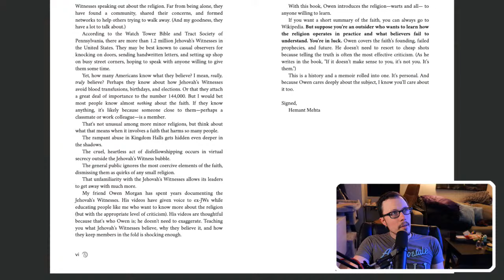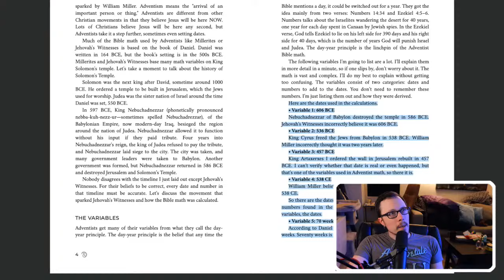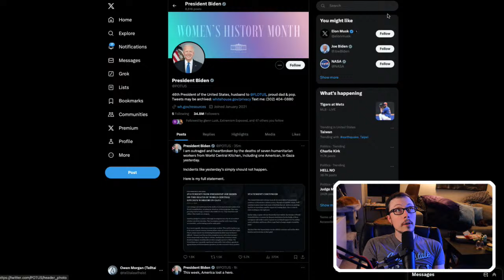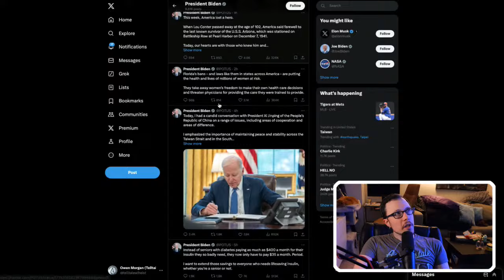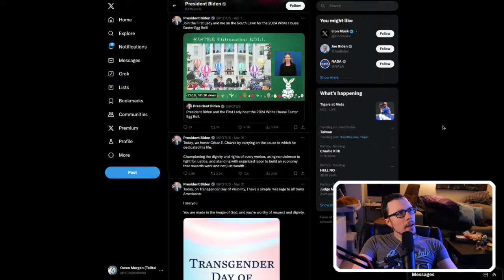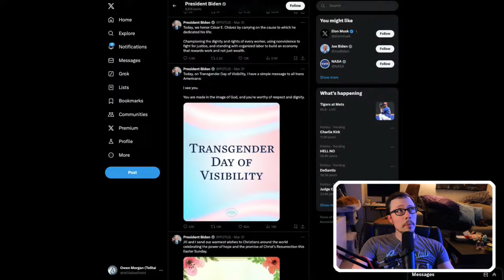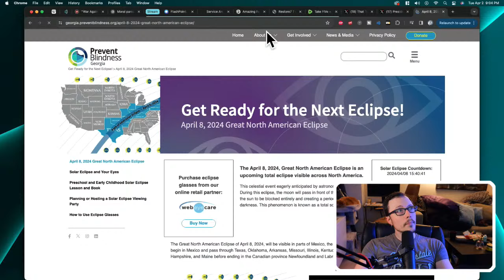televangelists: easter is RUINED because of biden.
Flashpoint, a TV show on Kenneth Copeland's Victory channel, had Hank Kunneman on to talk about joe biden discussing trans visibility day. It was on the same day as easter in 2024. that's got everybody absoluteley miffed.

theres a portal above the white house. things are getting real.

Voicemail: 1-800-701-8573